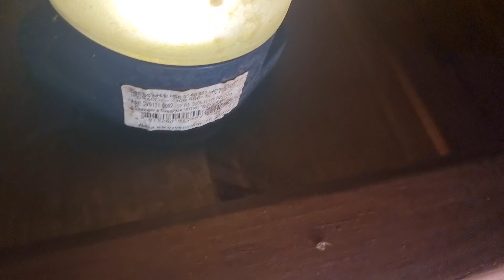Хозяйка Параграфа довольна!Лично Е.Садилов, протестировал Эверест Steam Master, которую я разобрал.